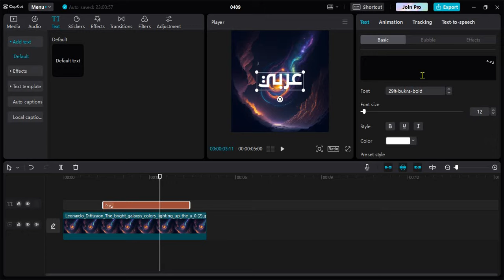How to type Arabic in capcut pc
type arabic in capcut pc